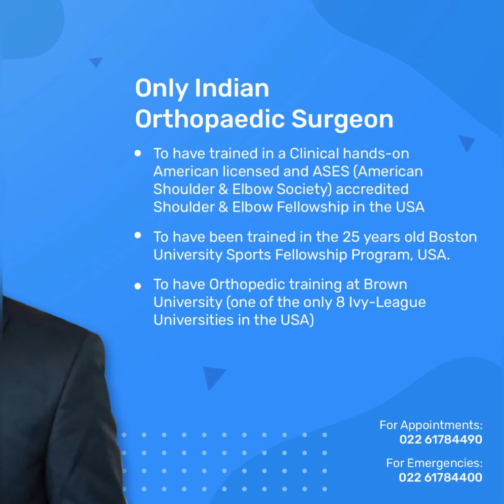Double row Rotator cuff repair- most advanced technique for Rotator cuff tears (Dr Mohit Kukreja)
If you are suffering from shoulder pain and recently diagnosed with a Rotator cuff tear, get it surgically treated with the most advanced and best surgical treatment option- Double-row Rotator cuff repair for best outcomes